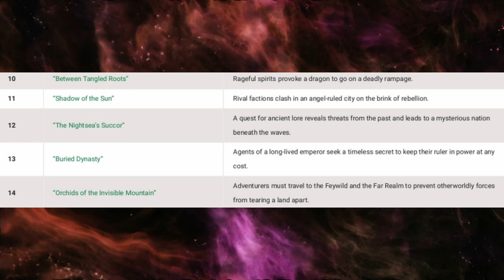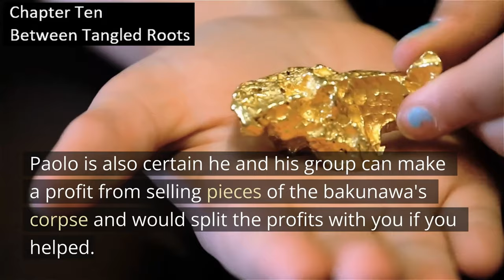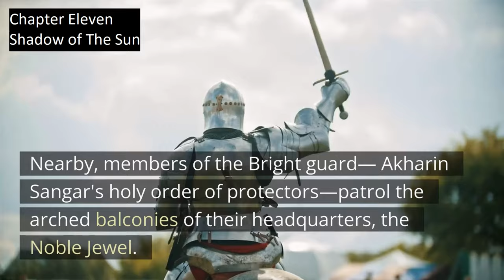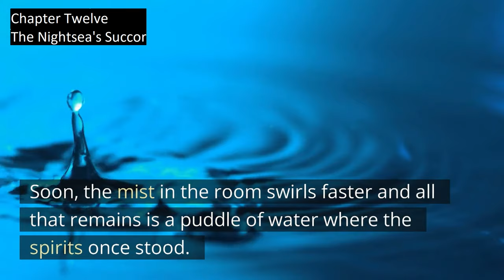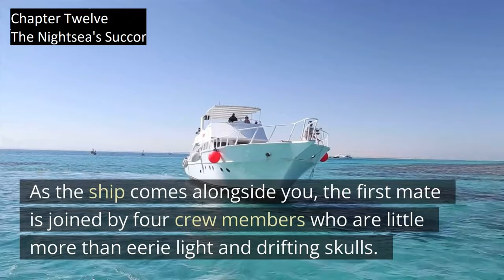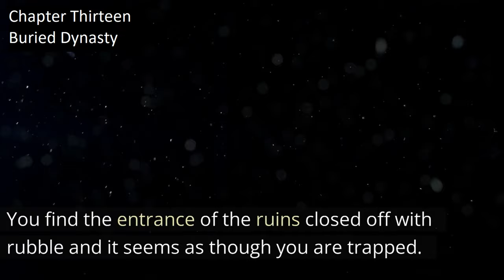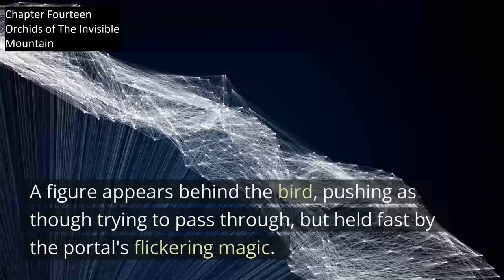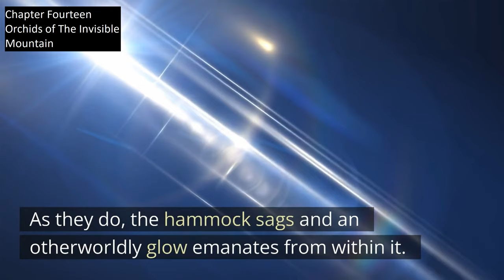Journeys Through the Radiant Citadel - Part Three: Dungeons and Dragons Explained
Hey D&D peeps!

This is my short(ish) summary for the final 5 adventures in Dungeons and Dragons' Journeys Through the Radiant Citadel.
Haha, looking at it now, it seems like I've messed up the numbering on the chapters. Worry not, all of the adventures have been covered though!
Apologies in advance for taking so long with this one! I put in a lot more effort into the editing in this one and hopefully you like it! I know it's much different and takes much longer to do, but it makes my life so much more convenient to do these videos.
Hopefully you enjoy the video and let me know if you have any suggestions!

Timestamps:
0:00 Introduction
0:34 Chapter Ten - Between Tangled Roots
12:29 Chapter Eleven - Shadow of the Sun
19:31 Chapter Twelve - The Nightsea's Succor
31:00 Chapter Thirteen - Buried Dynasty
38:28 Chapter Fourteen - Orchids of the Invisible Mountain

All art used is not created by me and owned by their respective artists

Music: Dragonquest, Autumn Walk, Nowhere Land, Traveler, Adventure Beyond by Alexander Nakarada